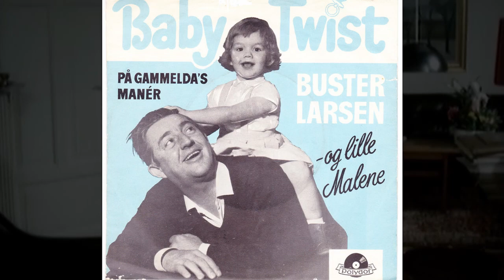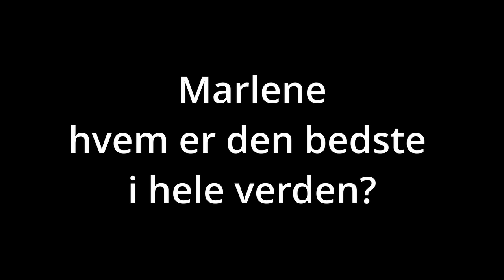DJ Pool - Momses Gebis Mix (video edtion) DK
Har længe gerne ville lave en video til dette mix som er lavet af DJ POOL.

Det har været en stor opgave og finde klip, samt at for det hele til at passe sammen.

Men det har været hele turen værd, håber at i vil nyde det lige som meget som jeg jeg.

Smid gerne et like og en kommentar.

Visse klip brugt i denne video er af meget lav kvalitet, da mange af de gamle gode danske sange er fra en tid  hvor video ikke var i så høj kvalitet.
Der har også været klip som har være umulige for mig at finde.

Liste med sange brugt i mix.
1. Peter Malberg & Ib Mossin – Du er min øjesten
2. Raquel Rastenni – Hele Ugen Alene
3. Gerd Gjedved – Jeg Har En Ven, En Rigtig Sejler
4. Marguerite Viby & Hans V. Petersen – Titte Til Hinanden
5. Gitte Hænning & Dirch Passer – Lille Frk. Himmelblå
6. Liva Weel – Gå Med I Lunden
7. Poul Reichardt – Er Du Dus Med Himlens Fugle
8. Grethe & Jørgen Ingmann – Blot Slentre Gennem Regn
9. Preben Kaas – Uh Vagga Uh
10. Soldaterkammerater – Vi Er Kun En Flok Soldater
11. Four Jacks – Oh, Marie Jeg Vil Hjem Til Dig
12. Four Jacks – Tapre Ørn
13. Præriens Skrappe Drenge – Præriens Skrappe Drenge
14. Katy Bødtger & Dirch Passer – Grenadervisen
15. Far Til Fire – Det Er Sommer, Det Er Sol Og Det Er Søndag
16. Raquel Rastenni – Her I Vores Hus
17. Buster Larsen & Marlene – Baby Twist

En stor tak til DJ POOL for at lave dette dejlige mix.

Er du til mere musik mix med DJ POOL så besøg gerne denne side